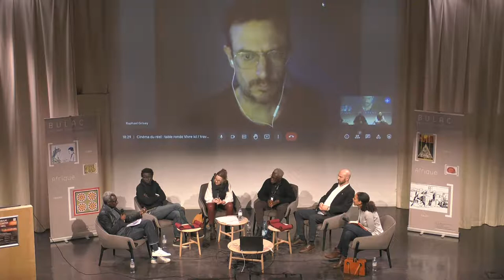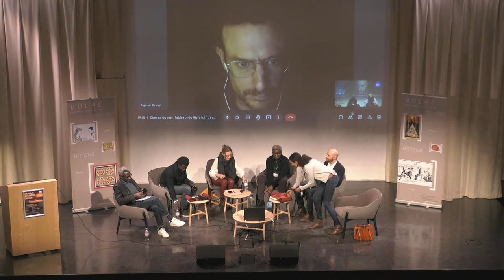Table ronde « Vivre ici / travailler là-bas » - Cinéma du réel 2022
Pour la 6e année consécutive, la BULAC est lieu associé du Cinéma du réel, rendez-vous incontournable du film documentaire international. Mercredi 16 mars à 17h, suivez en direct une table ronde  exceptionnelle à l’occasion du panorama « L'Afrique documentaire ».